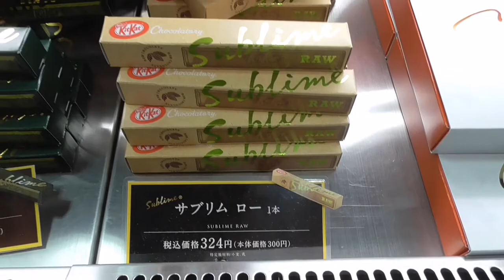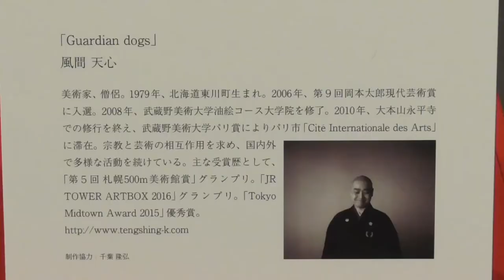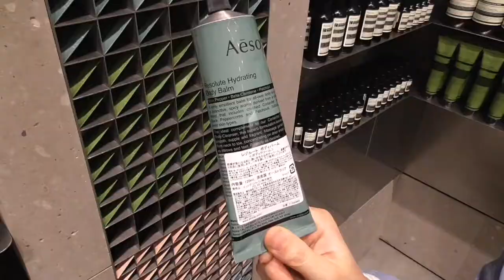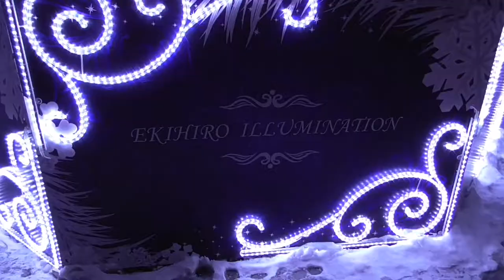Cakes! Kitkat and soap - New Year's Eve in Sapporo tour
Shopping in Sapporo at New Year's Eve
Supermarket & grocery Japan
Clock tower - Tokedai 時計台